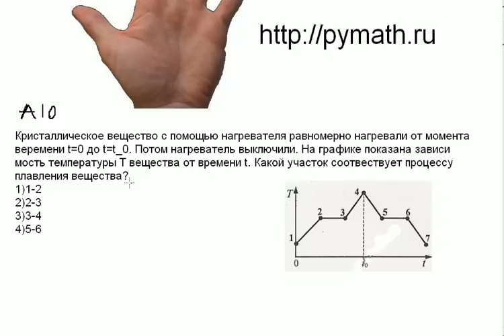А10 ЕГЭ по физике.Кристаллическое вещество. Онлайн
Кристаллическое вещество с помощью нагревателя равномерно нагревали от момента
веремени t=0 до t=t_0. Потом нагреватель выключили. На графике показана зависи
мость температуры T вещества от времени t. Какой участок соотвествует процессу
плавления вещества?
1)1-2
2)2-3
3)3-4
4)5-6

онлайн подготовка к егэ, занятие по физике,онлайн уроки по физике,
решение задач егэ физика онлайн,онлайн
 лекции по физике,досрочный вариант ЕГЭ по физике, онлайн егэ,  репетитор ЕГЭ 2011,
 онлайн курсы ЕГЭ, уроки егэ, бесплатные онлайн уроки по физике,
обучение физике,помощь в сдаче ЕГЭ,Идеальный газ, подготовка, сдать экзамен
 онлайн уроки егэ,онлайн лекции по физике, онлайн уроки по физике,онлайн репетитор егэ по физике